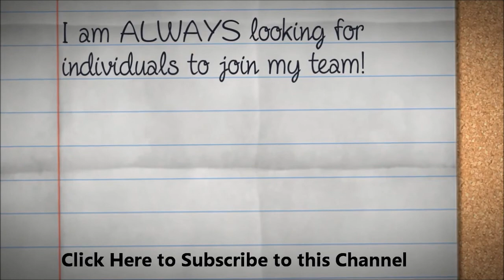Learn how to POP! - The BNS Channel Sales Training 101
OPEN ME:

THANK YOU ALL SO MUCH FOR SUPPORTING ME & MY BUSINESS!
Concept by Train Your Brain with Dana Wilde
Video recreated from Lori Kolander Bridgeman original

COME FIND ME:
Beauty n' Scents & More - Independent Director

*All videos and information are the opinions & training of Beauty n' Scents & More and are not directly associated with The Scentsy Family.